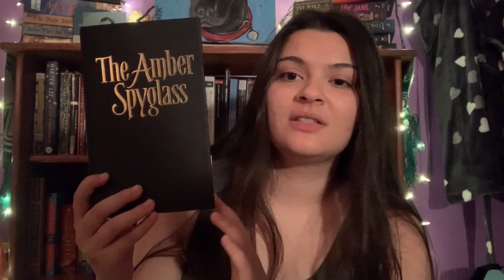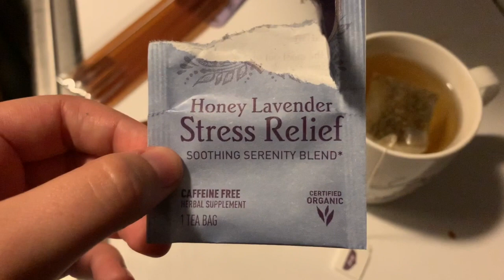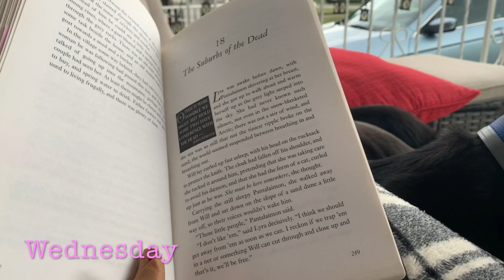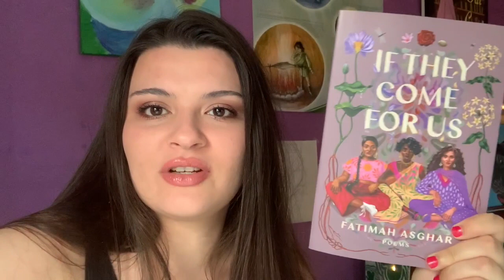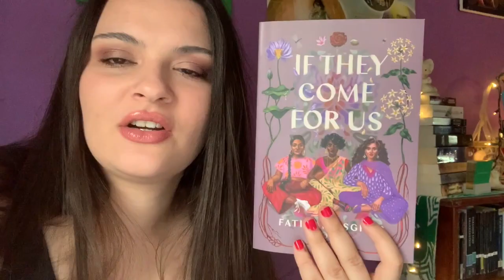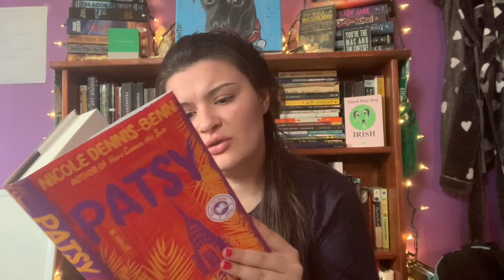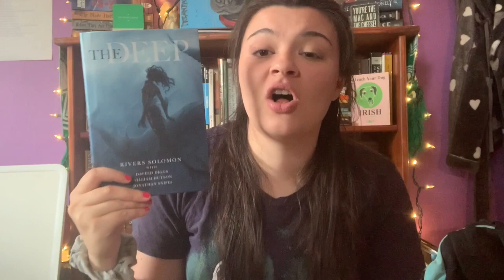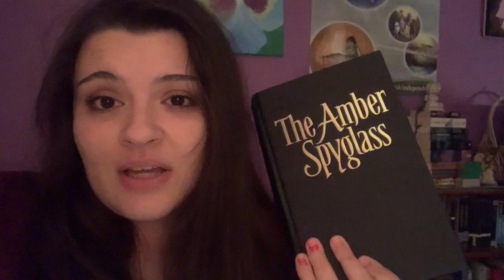Reading Vlog 4 | haircut, another unboxing, and reading OVER 900 pages!! | June 2020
In this week's vlog, I read a total of 950 pages and forget to water my flowers for 7 consecutive days. If you want to see me have a dramatic meltdown over a certain book (wink, wink), unbox 3 more books, try honey sticks in my tea, and get my first haircut in like 6 months, then go ahead and click on this bad boi.

Books Mentioned:
- Byron Life and Legend by Fiona MacCarthy
- The Amber Spyglass by Philip Pullman
- If They Come for Us by Fatimah Asghar
- Patsy by Nicole Dennis-Benn
- Girls of Paper and Fire by Natasha Ngan

Welcome to Books and Tea Time with Adeline! I'm Adeline, your friendly neighborhood book blogger & vlogger. Also, if you like to read as much as I do, check out my book blog for other book/movie/TV related content! New vlogs every Tuesday and new blogs every Friday!